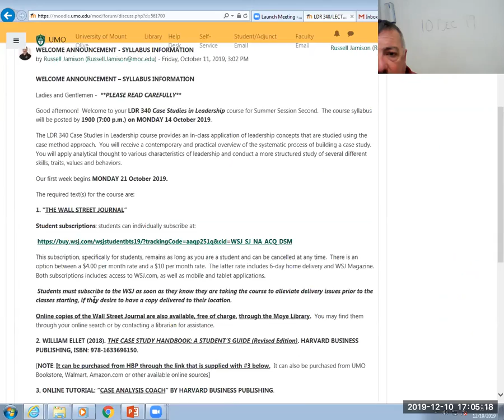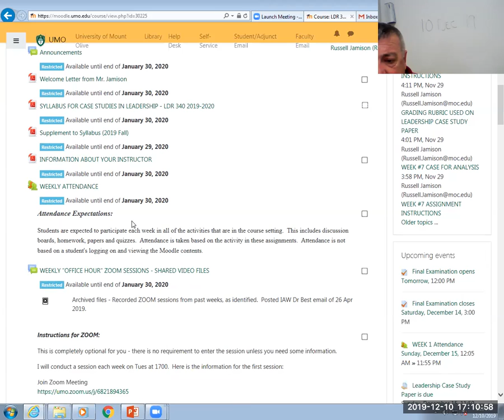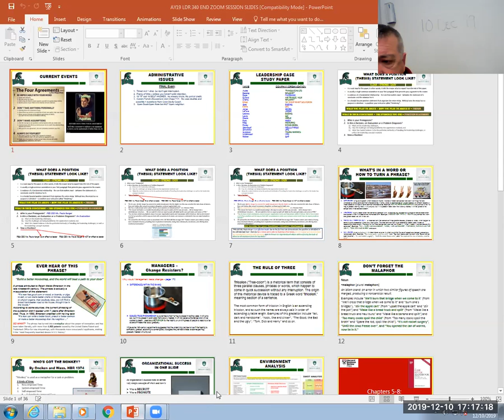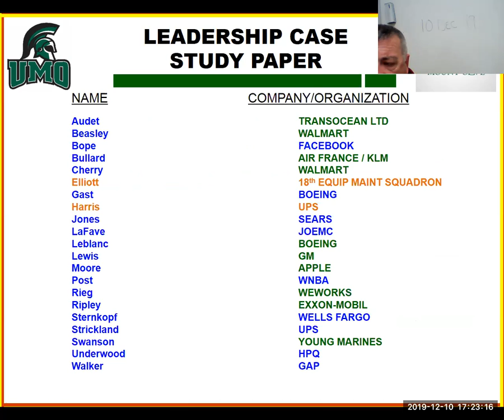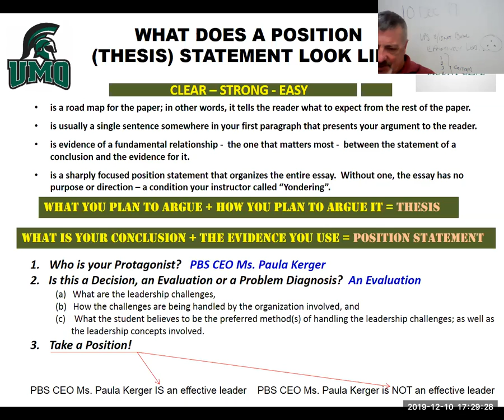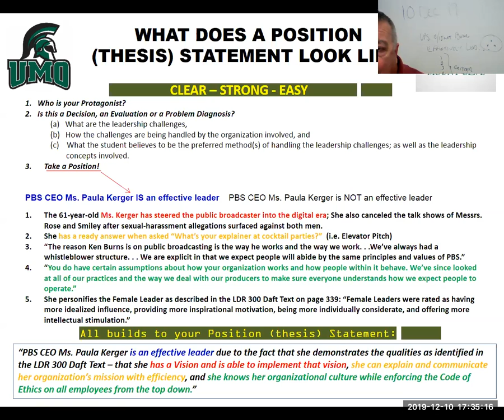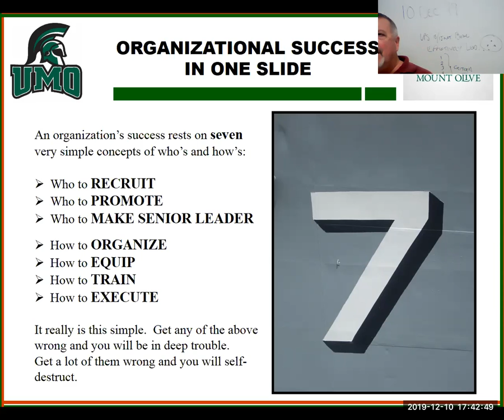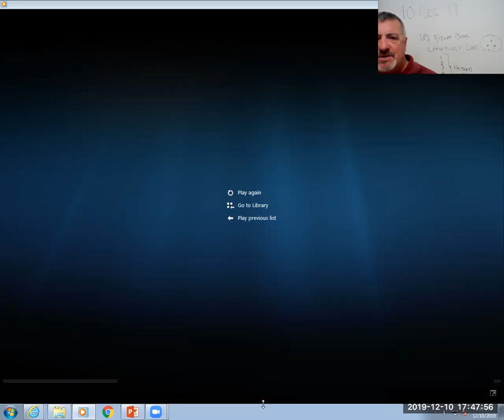2019 12 10 17 00 03 WEEKLY ZOOM MEETING FOR LDR 340 6821894365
WEEK #8. This video is of Mr. Russell Jamison, Adjunct Professor for University of Mount Olive made to satisfy, in part, requirements for LDR 340 CASE STUDIES IN LEADERSHIP Online for Fall Session S. Covered the basic info on the upcoming Final Exam and Paper, refresh on how to write a Position Statement, some information on proper use of rhetoric (metaphor, aphorism, tricolon) and how to conduct an Environmental Analysis (SWOT format); as well as a funny video on the opera (teaching point is to seek out those that have done "it" before and learn the tricks for success. No one joined which is fine as this is optional for the student.  With that said, it is an opportunity that goes to wasted if you don't take advantage of it if you can. Some good information here that you'll want  I wish you all the best and let me know, from time to time, how you're doing in your LEADERSHIP journey.  Thank you for your work!